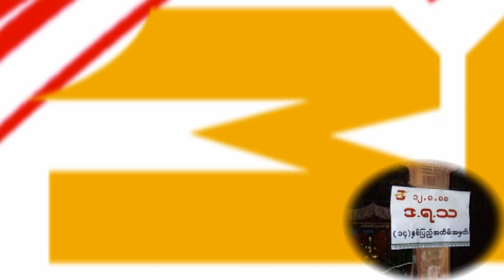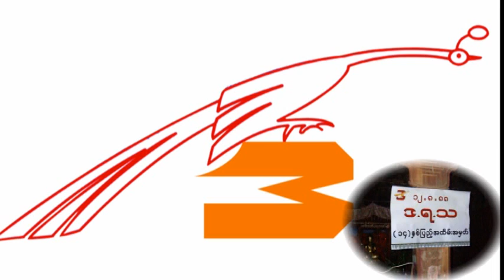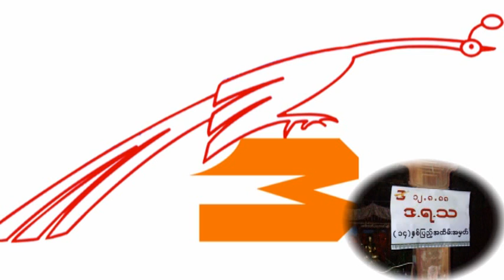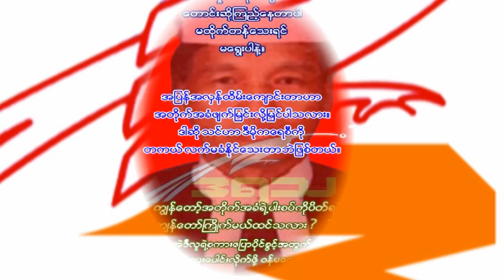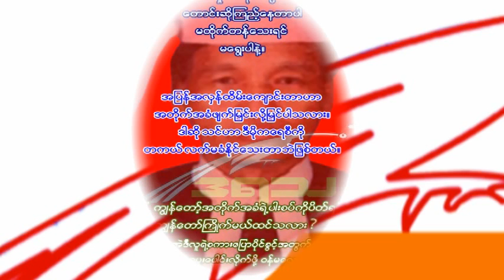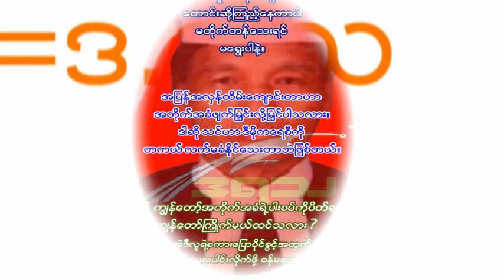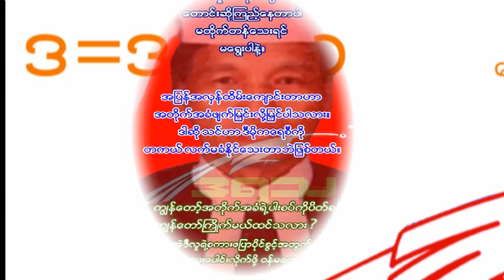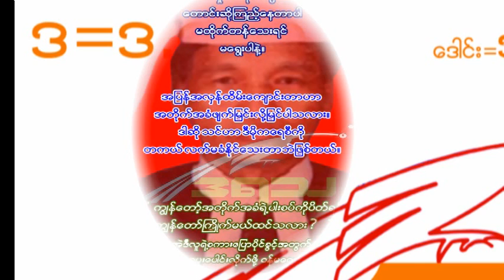URDD song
URDD ဆိုတာဒီမိုကရေစီရှင်သန်ကြီးထွားရေးသမဂ္ဂရဲ့အတိုပါ။ဒ.ရ.သလို့လည်းခေါ်ပါတယ်။၁၉၈၈ကရေစကြိုမြို့ကလေးမှာပေါ်ပေါက်ခဲ့တဲ့အဖွဲ့ပါ။သမိုင်းမှတ်တမ်းကလေးတစ်ခုပေါ့နော်။ဒါ့ထက်လည်းမပိုပါဘူး။အာဏာကိုလည်းမမှန်းသလို၊အာဏာကိုတုပြိုင်နိုင်စွမ်းလည်းမရှိခဲ့ပါဘူး။သို့သော်အပြန်အလှန်ထိမ်းကြောင်းခြင်းကိုလက်မခံရင်တော့ မင်းဟာအာဏာရှင်လို့ပြောရလိမ့်မယ်။အာဏာကိုအပြန်အလှန်ထိမ်းကြောင်းခံရဲမှသာဒီမိုကရေစီရှင်သန်ကြီးထွားရေးကိုဖြစ်စေပါလိမ့်မယ်လို့ယုံကြည်ခဲ့တဲ့အဖွဲ့ငယ်တစ်ခုပါ။ကာလတစ်ခုထိမိမိတို့နိုင်တဲ့တစ်နေရာကနေ၊အာဏာကိုတုပြိုင်တာမဟုတ်ပေမဲ့ထိမ်းကြောင်းတာတော့အခွင့်ရတိုင်းလုပ်နေမှာပါ။မှတ်ချက်ရာသက်ပန်နိုင်ငံရေးလုပ်မယ့်သူတွေလို့တော့မထင်ပါနဲ့။မင်းအထိမ်းကြောင်းမခံတော့တဲ့တစ်နေ့ကတော့×××???